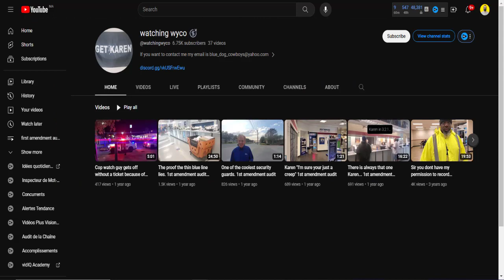"Have a Camera and You Think You're Cool?" Hahahaha Good COP Line